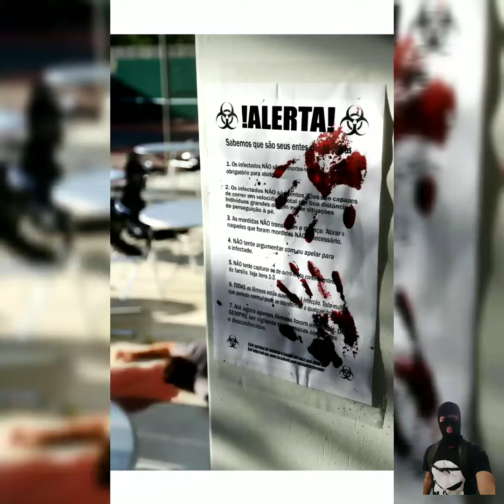PAULO CESAR 13 : ALPHA GIRL 4